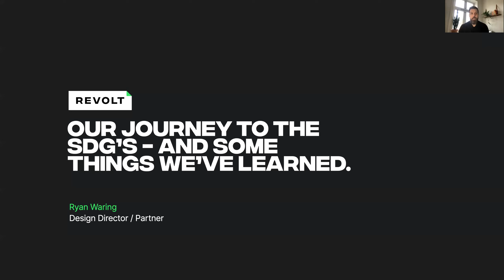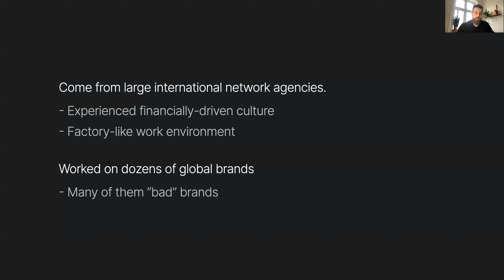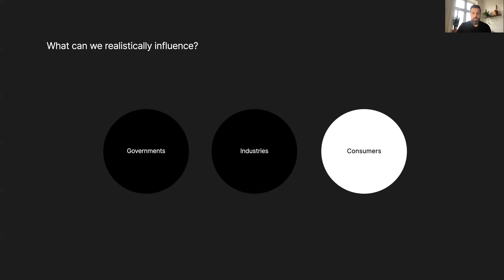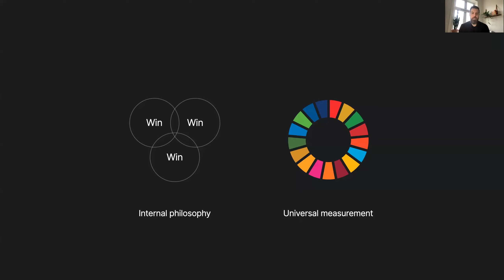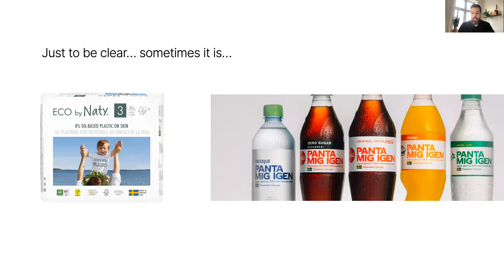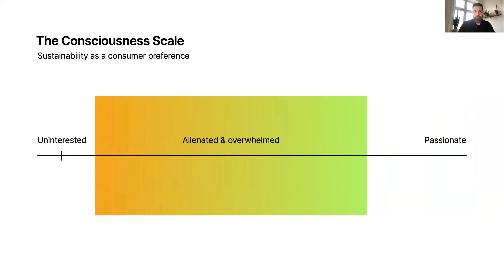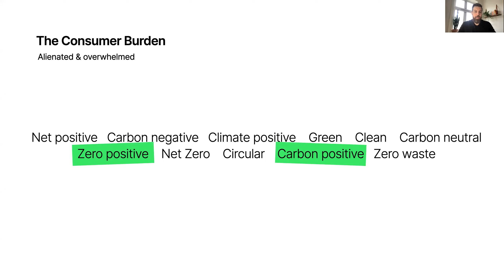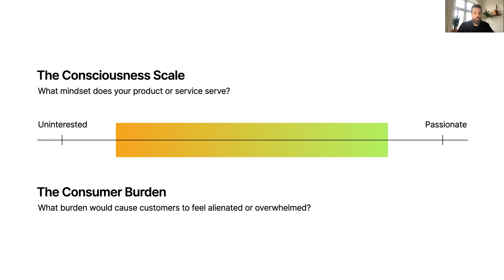Ryan Waring - UNOPS Presentation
Discussing REVOLT's journey towards the SDG's and what we've learned for selling sustainability at scale.